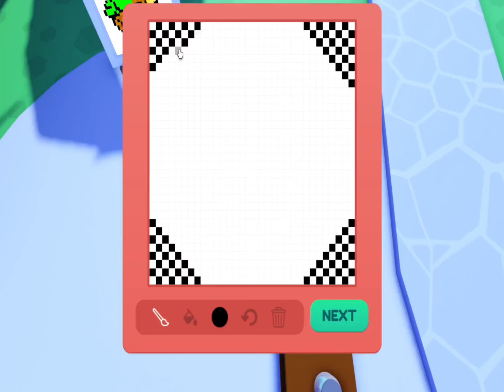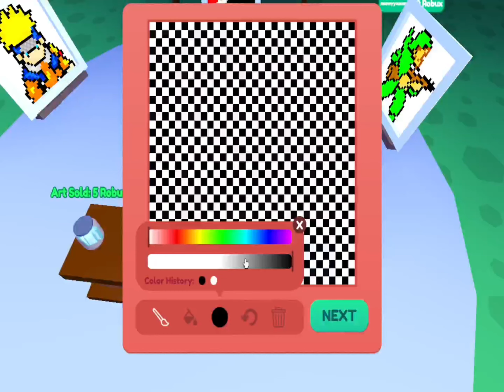Picture This What - YouTube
Wow someone brought my picture 5 robux😅

Hi everyone, I'm start to create pixel picture to my Roblox account. How to sell pixel picture Roblox. I'm just try to draw?